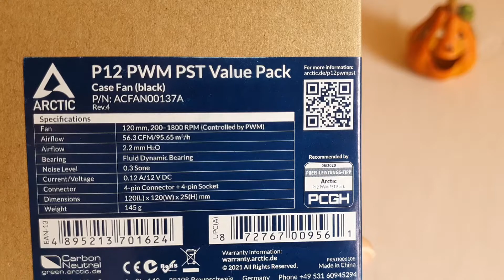Artic P12 PWM PST Value Pack